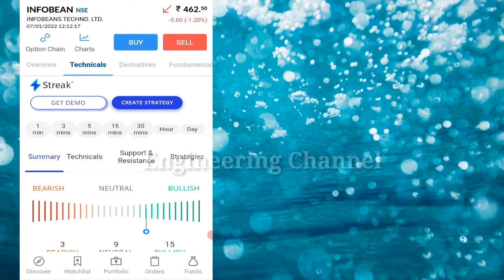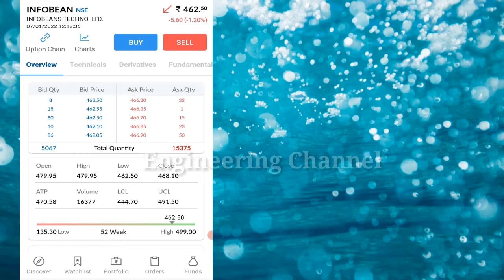share under 500 | share under 500 rs | it shares to invest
Also Watch
All Images, Picture, Music show in the video belongs to the respected owners.  @ENGINEERING CHANNEL